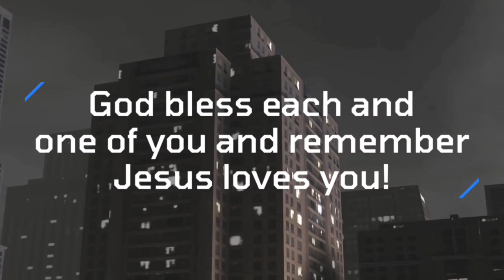God Is With Us - Christian Music 🎵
In the world there will be weakness
In the world ,there will be fear
But I know someone
Who gives strength and courage
To those who believe

In the world ,there is sadness
In the world ,there is no peace
Who gives joy and peace
His name is God

He will never despair us
God makes what's old to new
God is with us
He will show us the way
He is the King of Kings

In the world ,there are so many problems
But God delivers us from them
When times get really bad
We forget
That God is not done yet
When the enemy comes with his deceivement
To try to make us fall
We come in the name of GOD
Because In God we find
our refuge and strength

He is the King of Kings x2

Because
Free to use for all the Glory
goes to God!🙌🏻